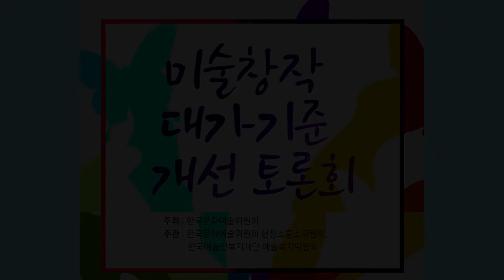3. 미술창작 대가기준 개선 토론회_토론3_김혜인(15분22초)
3. 미술창작 대가기준 개선 토론회_토론3(15:22)
 - 발제자 : 김혜인(한국문화관광연구원 연구위원)
 - 발표주제 : 아티스트 피, 그간의 논의와 현재의 문제, 무엇에 집중해야할까

□ 미술창작 대가기준 개선 토론회
○ 장소 : 대학로 예술가의집 2층 다목적홀
○ 주제 : 미술창작 대가기준 개선 토론회
○ 주최 : 한국문화예술위원회
○ 주관 : 한국문화예술위원회 현장소통소위원회, 한국예술인복지재단 예술복지위원회